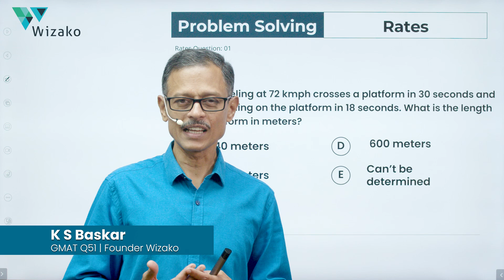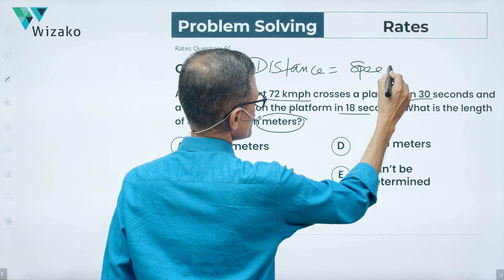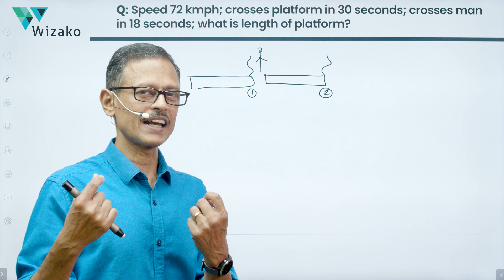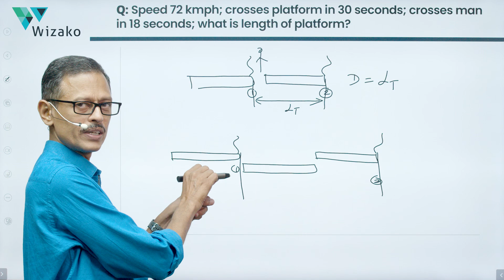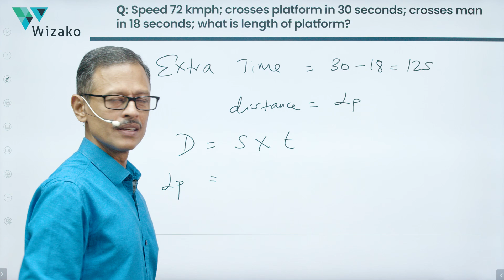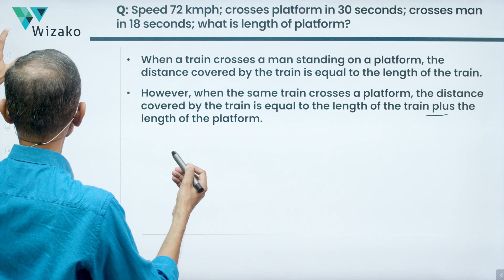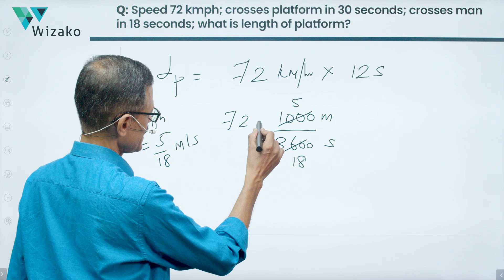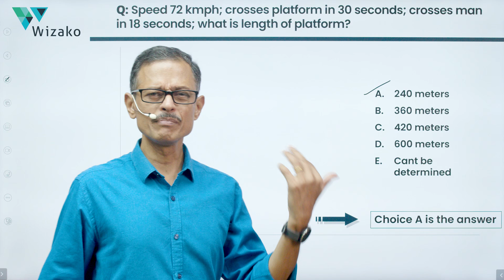GMAT Rates Sample Question 1 | Train Crossing Object | 🎁Bonus Question🎁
Speed Distance Time practice question. A GMAT medium difficulty problem solving sample question focusing on computing either length of train or length of an object that the train is crossing.

The video explain with schematics how the concept works and provides detailed explanation to the question. Also includes a 🎁bonus question🎁 at the end of the video for you to solve.

Question
A train traveling at 72 kmph crosses a platform in 30 seconds and a man standing on the platform in 18 seconds. What is the length of the platform in meters?
A. 240 meters
B. 360 meters
C. 420 meters
D. 600 meters
E. Cannot be Determined

Chapters
00:06 Question
01:14 Most important thing to follow in speed distance time questions
02:05 Explanatory answer to the question
06:08 Consolidation of 3 key concepts discussed to solve the question
08:22 Correct Answer
08:29 Bonus Question

Sign up for the most comprehensive and affordable online GMAT course @

Got 10 minutes? Get going with your GMAT prep. Take the FREE 10-minute GMAT sprint tests

About Wizako: Wizako is an IIM alumni venture that conducts online live classes for the GMAT and offers the most comprehensive and affordable GMAT Online courses. The GMAT online live classes and pre-recorded GMAT Online courses have been designed and delivered by an IIM alumnus and a US Top 20 business school alumna.

About Baskar: A mechanical engineer from the College of Engineering, Guindy, Baskar did his postgraduate study in management at IIM Calcutta. He has been a GMAT tutor since 2003 and has a perfect score of Q51 in the quantitative reasoning section of the GMAT.